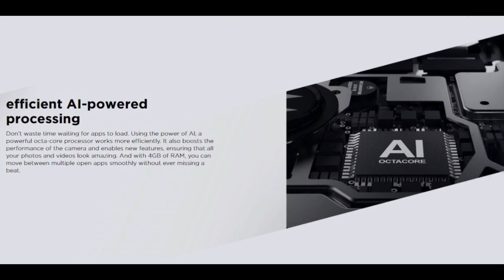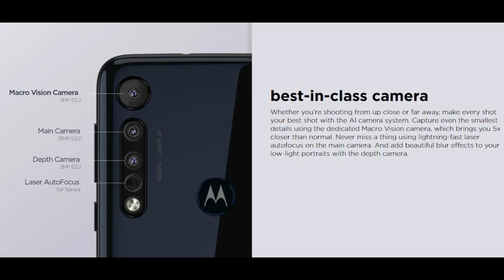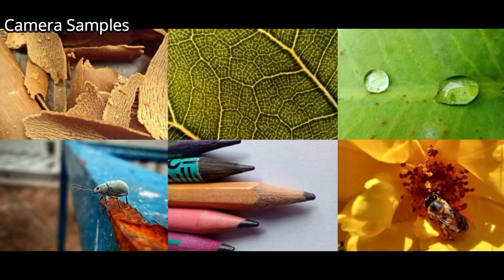Motorola One Macro - ₹9,999 இல் Macro Lens கேமரா!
Motorola One Macro என்ற ஸ்மார்ட் போன் அறிமுகம் செய்துள்ளது. இந்த Motorola One Macro இன் Price, Specs, Camera, Features மற்றும் முழு விபரம் இந்த வீடியோவில். Tech In Tamil

Motorola One Macro